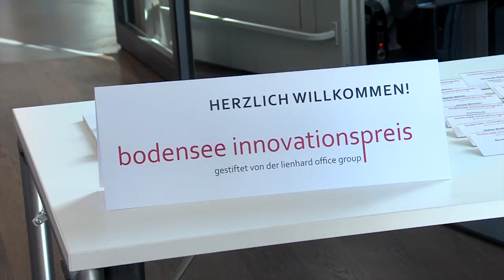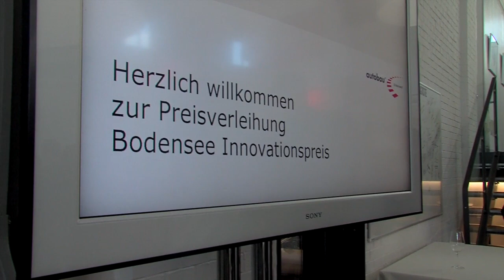1. Bodensee Innovationspreis - Verleihung 2012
Verleihung des Bodensee Innovationspreises 2012